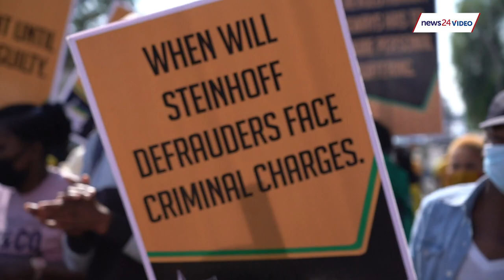WATCH | ‘We are treated like skunks in our own organisation’ - Supra Mahumapelo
The first court appearance of ANC secretary-general Ace Magashule was marked by high drama outside the courthouse as top party leaders and prominent members were refused entry into the Bloemfontein Magistrate's Court.

Former North West premier Supra Mahumapelo tried to wrestle his way into court as police formed a human chain preventing entry.